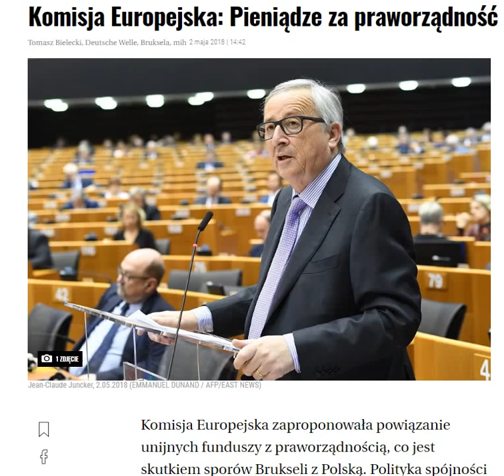Rolnicy podziękujcie Kościołowi i PIS za zmniejszenie dopłat w przyszłosci.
Rolnicy podziękujcie Kościołowi i PIS za zmniejszenie dopłat w przyszłosci. Popierając faszystów z KK i PIS podcinacie gałąź na któej siedzicie. Sprawdiewdliwości stanie sie zadość, faszyzm nie przejdzie.